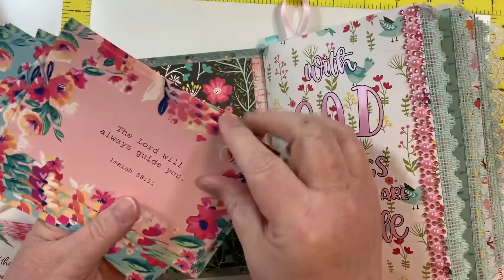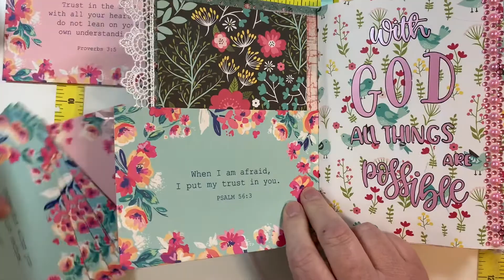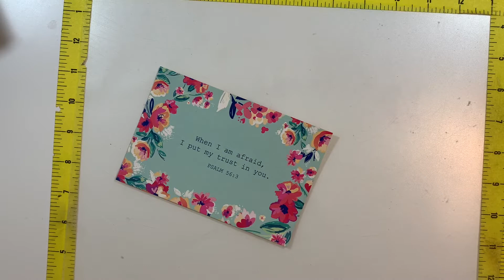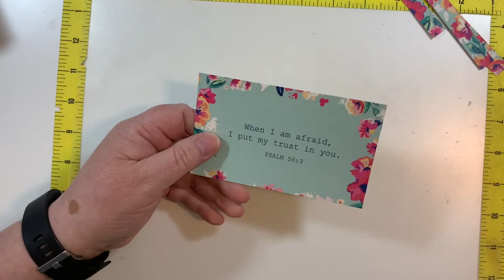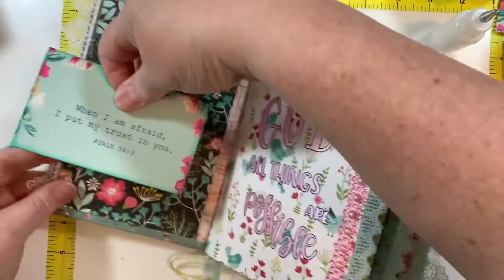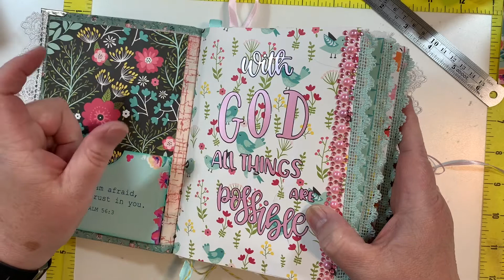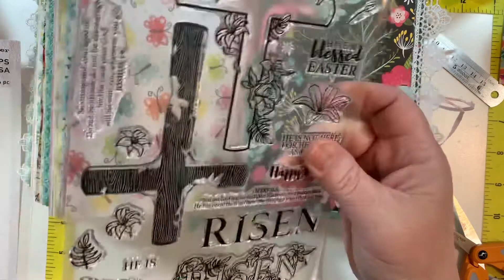How To Make A Journal Part 8 - Pockets and Layering Stamps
Part 8 with a special surprise - using Simon Hurley layering stamps! Fun!

We are only limited by our own imagination! Let yours run wild! Thanks for stopping by!